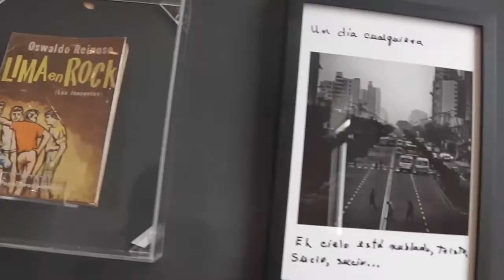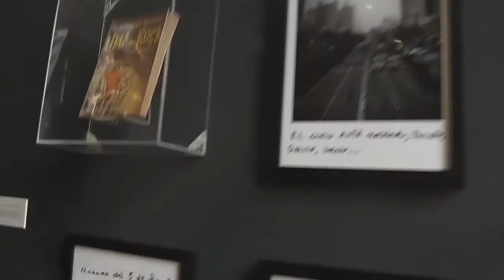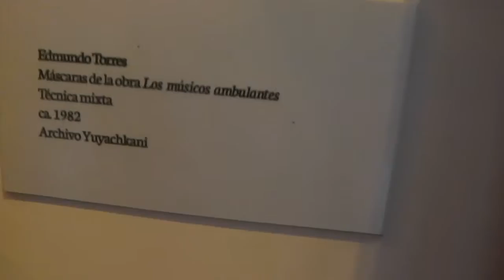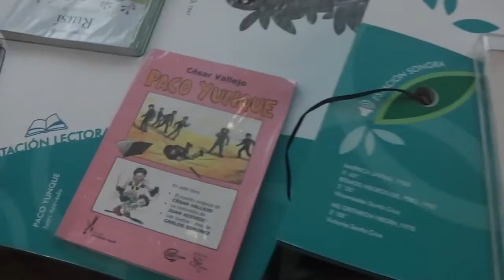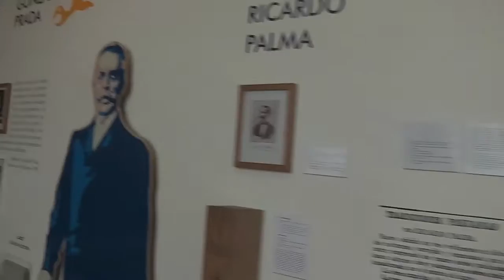Casa de la Literatura Peruana - Me Haces la Taba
Visitamos la casa de la literatura peruana para conocer la nueva exposición sobre los pilares del arte limeño. Marionetas, grandes ecitores, libros, comics y como siempre harta ManchaTabera.